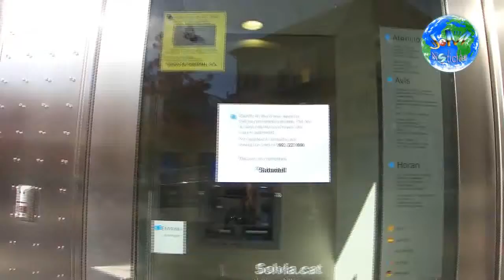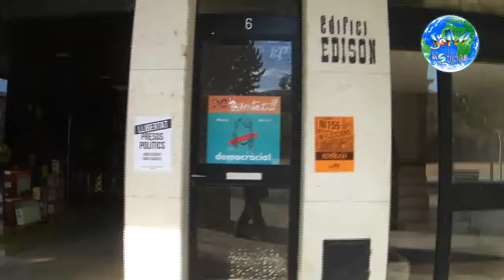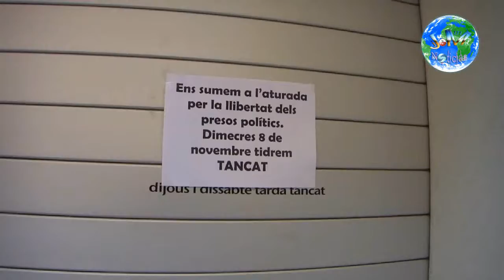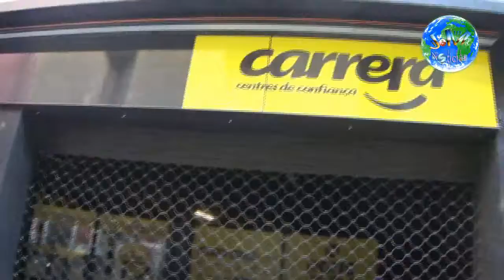Paro de Comercios en Manlleu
Paro de comercios en Manlleu (Barcelona) por la huelga general de Cataluña por la libertad de los presos.
Ha habido de todo comercios cerrados y abiertos en linea general se notaba un día mas tranquilo que los demás. Una cosa que me ha llamado la atención es que por ejemplo La Caixa estaba cerrada, El Banco Sabadell estaba cerrado; el BBVA estaba abierto El Santander abierto, que cada uno piense.